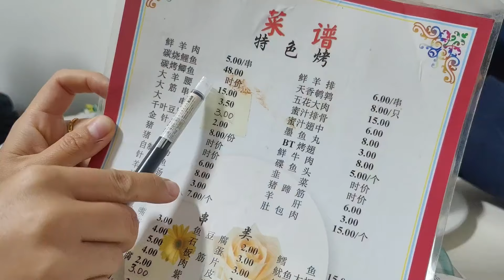东北野生蘑菇也挺多！马粪包居然也能吃；刺老芽采的榛蘑真干净；好久没吃大肉串了，趁着今天降温，小刀带家人贴点秋膘！